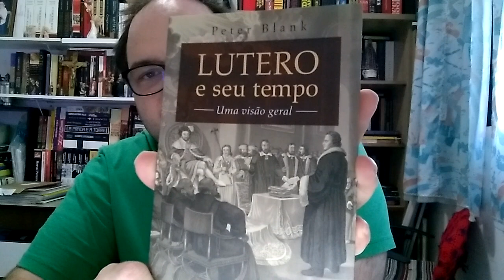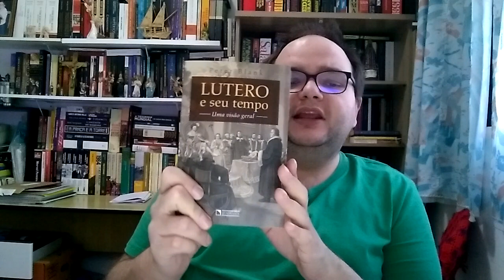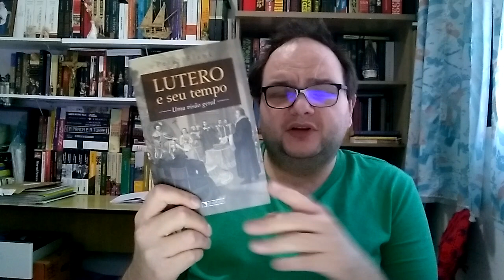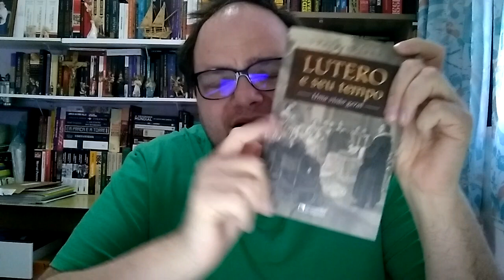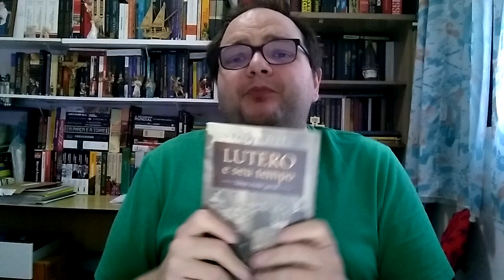Dica de Livro: Excelente obra para entender a Revolução Protestante - Lutero e seu tempo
Comentário neste vídeo.